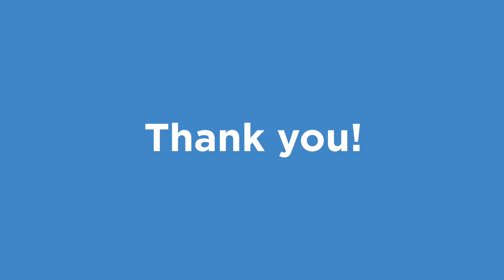Experiencing engineering at Tufts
Sarah Carty, E19, shares her experiences in engineering with faculty and student clubs at Tufts.